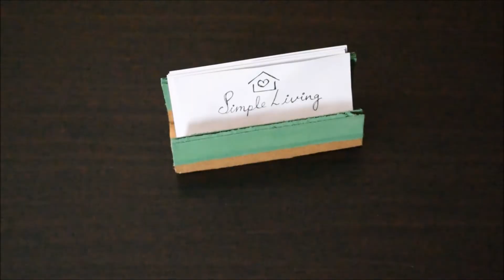DIY: Business Card Holder/Stand for table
How to make DIY Business Card Holder/Stand for desk using waste cardboard.Easy way to upcycle cardboard,even kids can easily make this for their dad..

business card stand for desk
cardboard projects
cardboard reuse
cards holder
cure business card holder
funny business card holder
cool card holder
visiting card holder
diy cardboard
cards organizer
cardboard projects
simple card holder
best and cheap card holder